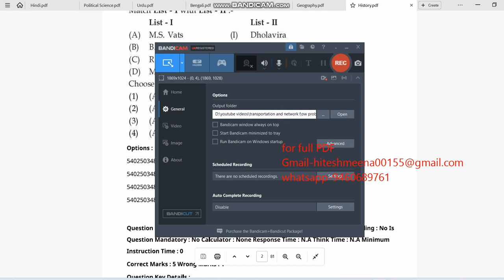CUET UG HISTORY 2023